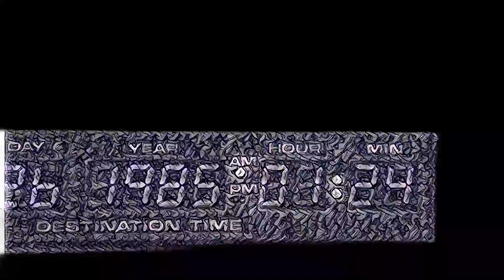No Human Techno Jazz Orchestra - Dr Sygr (Clip Officiel)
Vous voulez voyager dans le temps ? Pas de problème, vous répondra le Dr Sygr. Ce musicien, membre du No Human Techno Jazz Orchestra, est aussi un des plus grands scientifiques de son temps. Pour tout dire, il a mille ans d’avance sur l’humanité. Un remède miracle contre toute pandémie ? Trouvé! Une source d’énergie verte parfaite ? Trouvé aussi. Le seul truc avec Sygr, c’est qu’il ne conserve ses inventions que quand elles font, je cite, “un bruit satisfaisant”. Du coup, ces superbes inventions ont fini à la poubelle. “Elles n’avaient qu’à pas faire Floc quand on tape dessus”, explique le Dr Sygr. N’essayez pas de négocier, le docteur est une panthère avec la dentition et l'appétit qui vont avec. Contentez-vous d’écouter le résultat :)

Time passes by, causing deep emotions
And Sygr sines ride, through distorsion
Oh Sygr please, come and tell me, what it’s like, to groove, to a new dimension

Likes et commentaires sont les bienvenus ! Et même si vous n'avez pas prévu de liker ou commenter, vous pourrez toujours utiliser la machine à voyager dans le temps du Dr Sygr pour réparer cette odieuse erreur.

-- Crou
Machinations & Jazz :
Quema [Chat / 4° Génération / Extermination Inc. / Tous droits conchiés]
Voix & Rugissements :
Lion [Lion / Africa / Lord Jack Djeyim]
Piano & Banana Jazz
Gabou [Monkey / Money makes the world goes round / Goldman Sach|F.M.I.|Banks]
Directeur Artistique et graphique
Pit [Dog / Baseball bat / Massala.K]
Bamboo Beats / Hip hop :
Panda [Panda / Legalize it / Aucun lien avec la fin du monde]
True Beats, Saws and Weird automations :
Sygr [Panther / Havard 1908 / Cambridge 1910 / Orion18A1 1926Saelynh]
Drums & Sex
Bouba [Cute teddy bear / Old people]